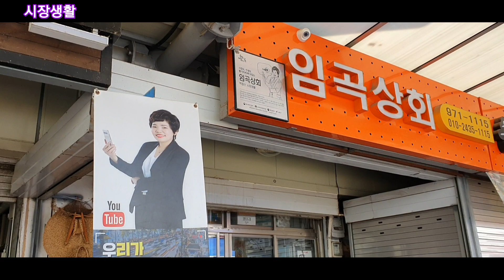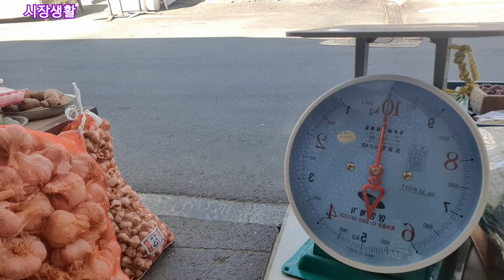마늘 주문 받아요.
담양 와우리마늘은 10kg 130,000원, 85,000원 65,000원 있습니다.
남도마늘 해남, 완도, 무안, 고흥등지의 마늘은 한 접 100개에 택배비 포함 45,000, 35,000, 25,000원 있습니다.